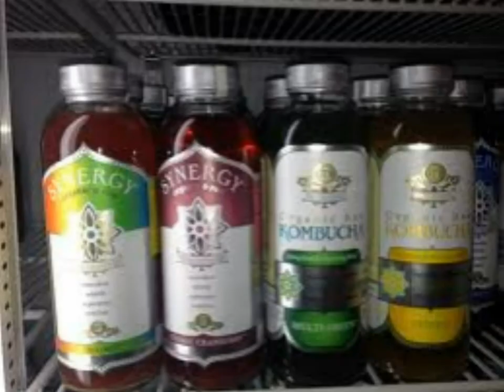The Auntie Bryan Show